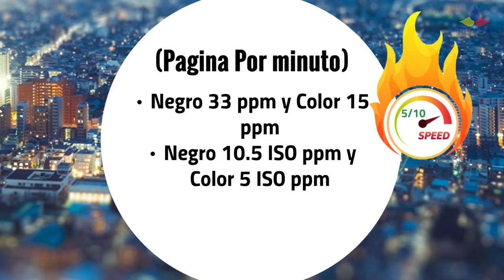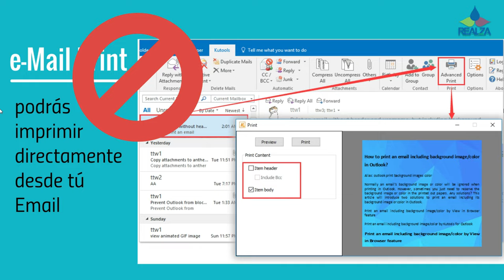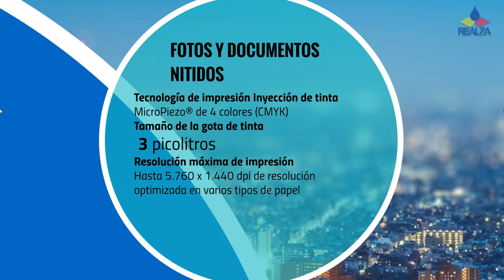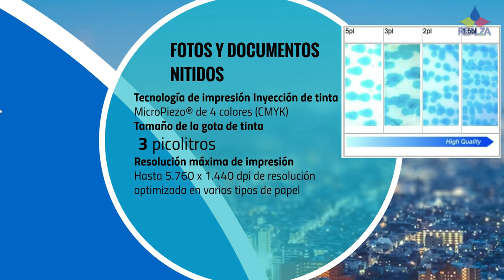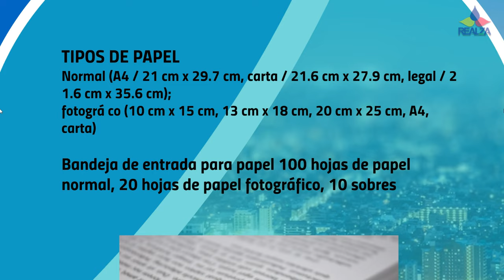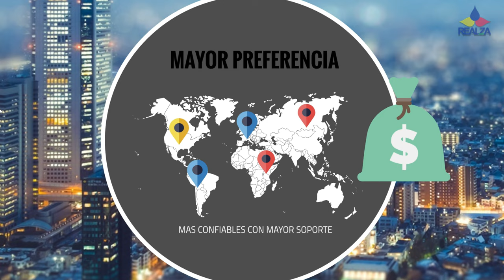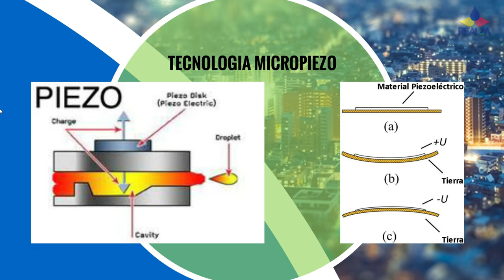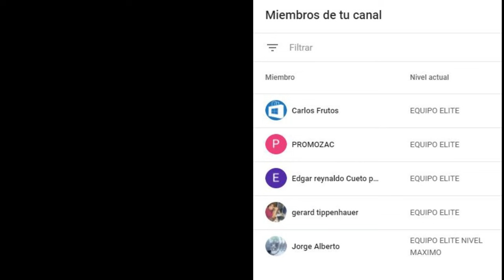🔴Impresora Epson L3110 | ⚠️CARACTERÍSTICAS MAS IMPORTANTES| ⚠️ 2021 🔴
AQUI TE MUESTRO LAS CARATERITICAS PRINCIPALES DE LA IMPRESORA